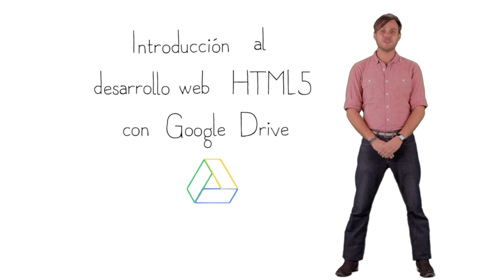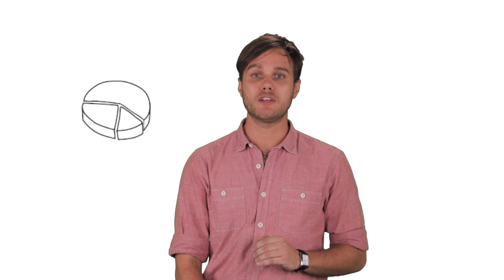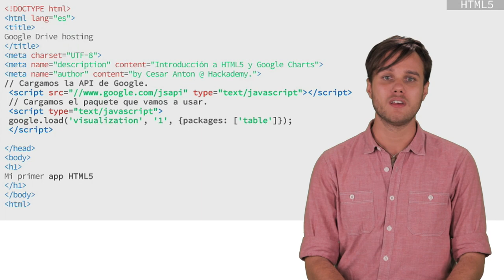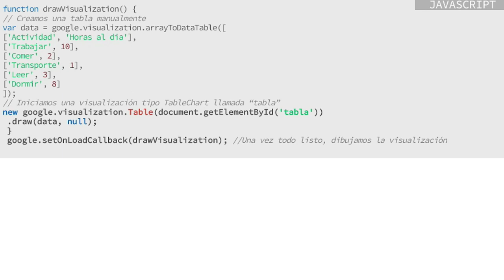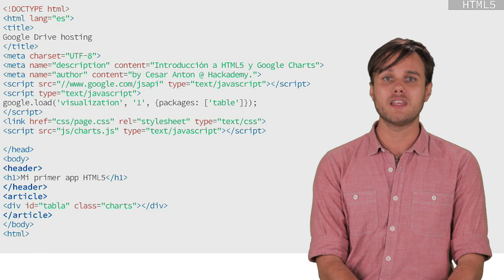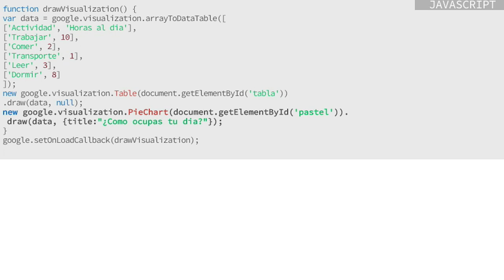GDH Google Drive - Introducción - L2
In Spanish (with English subtitles)

Google Developers Hackademy (GDH) presents an intro to Google Drive by our GDE Cesar Anton. This is lesson 2 of 5.

GDH is a project in which expert developers from our communities in SP LatAm will teach you about Google developer products and platforms.